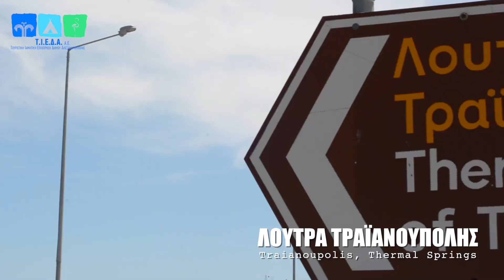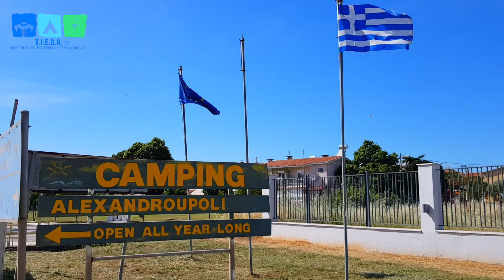ΤΙΕΔΑ: Τουριστική Ιαματική Επιχείρηση Δήμου Αλεξανδρούπολης